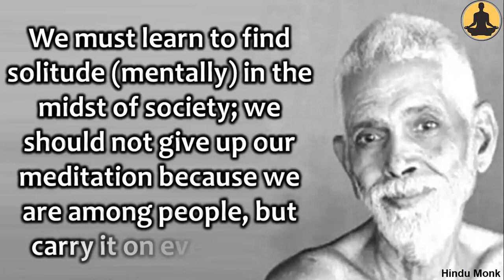Should We Meditate Alone or in Group? Secret/Exhibit? Ramana Maharshi on Meditation in Solitude